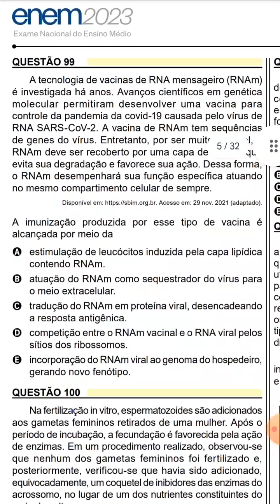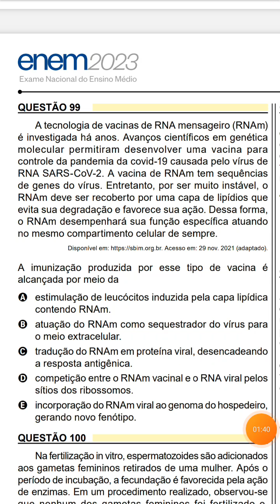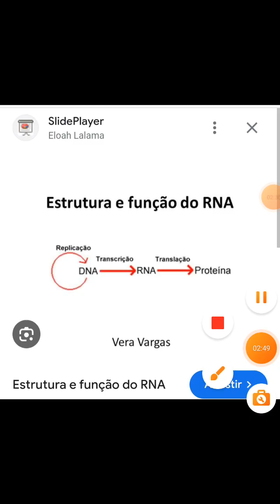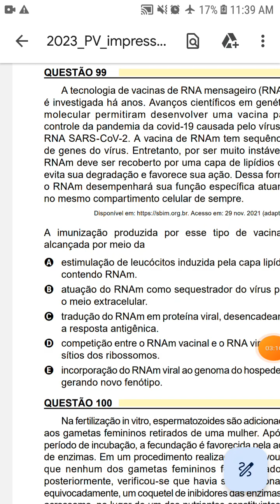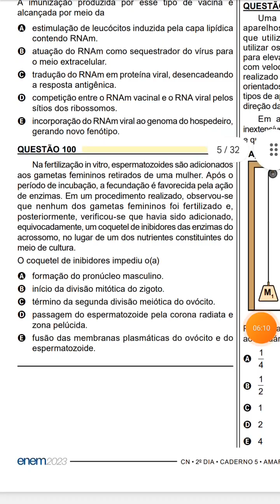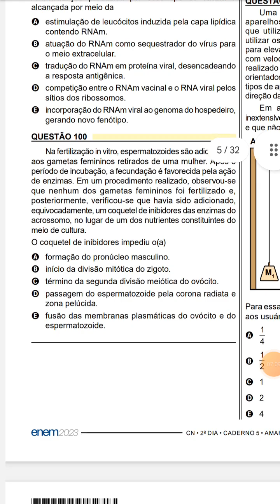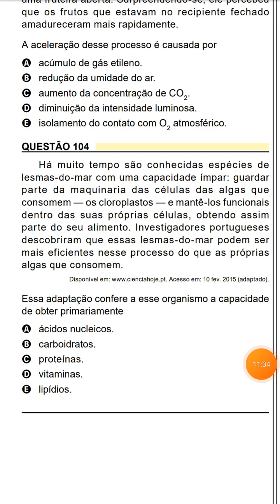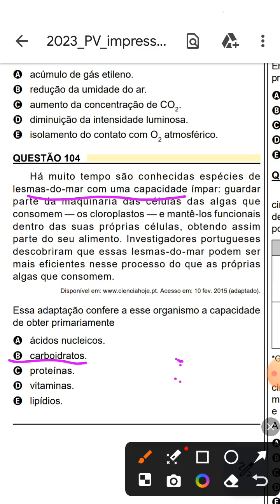*Questão 99, 100 e 104 Enem 2023 caderno amarelo Biologia 1 apli